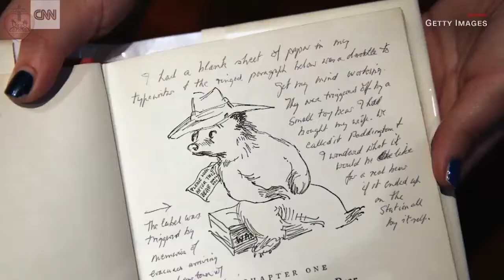Dedication to Michael Bond & Paddington the Bear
Paddington Bear is a fictional character in children's literature. He first appeared on 13 October 1958 and has been featured in more than twenty books written by English author Michael Bond and illustrated by Peggy Fortnum and other artists.[1] The friendly bear from deepest, darkest Peru—with his old hat, battered suitcase (complete with a secret compartment, enabling it to hold more items than it would at first appear), duffel coat and love of marmalade—has become a classic character from English children's literature.[2] Paddington books have been translated into 30 languages across 70 titles and sold more than 30 million copies worldwide. A much loved fictional character in British culture, a Paddington Bear soft toy was chosen by British tunnellers as the first item to pass through to their French counterparts when the two sides of the Channel Tunnel were linked in 1994.[3]

Paddington is an anthropomorphised spectacled bear. He is always polite – addressing people as "Mr", "Mrs" and "Miss", rarely by first names – and kindhearted, though he inflicts hard stares on those who incur his disapproval. He has an endless capacity for innocently getting into trouble, but he is known to "try so hard to get things right." He was discovered in Paddington Station, London, by the (human) Brown family who adopted him, and thus he gives his full name as "Paddington Brown". As of June 2016, Paddington Bear and its copyright and trademark across the world are now owned by Vivendi's StudioCanal. Bond, however, continued to own the publishing rights to his series (until his death on 27 June 2017),[4][5] which were licensed to HarperCollins in April 2017 for the next six years.[6]